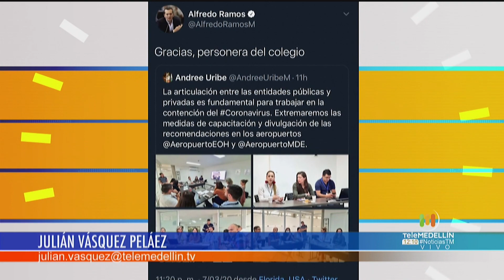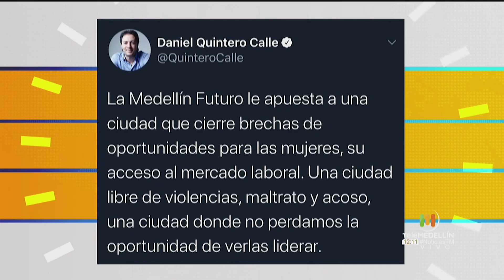Alcalde de Medellín le pide respeto al concejal Alfredo Ramos - Telemedellín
Con un llamado al respeto el alcalde de Medellín Daniel Quintero, le respondió al concejal del Centro Democrático Alfredo Ramos, quien en las últimas horas, a través de sus redes sociales, criticó la gestión de una de sus funcionarias.